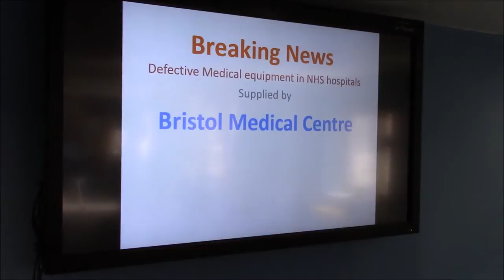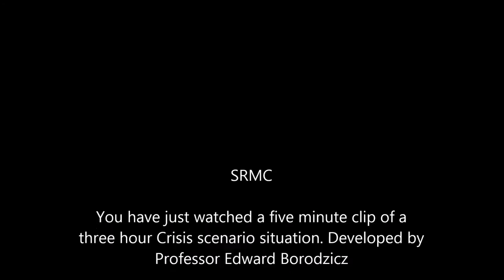SRMC Crisis management Scenario, Professor Edward Borodzicz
PGI Trainings unique SRMC, a 3 hour scenario designed by Professor Edward Borodzicz to develop students planning and mitigation strategies to ensure business continuity throughout a crisis.